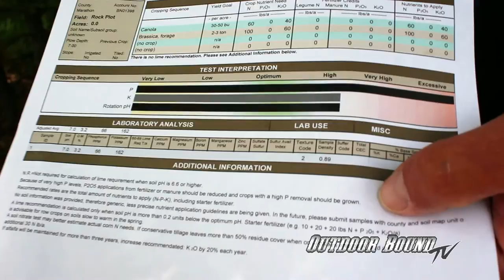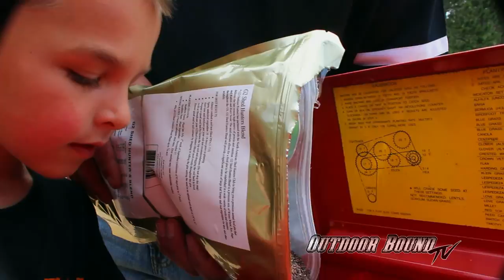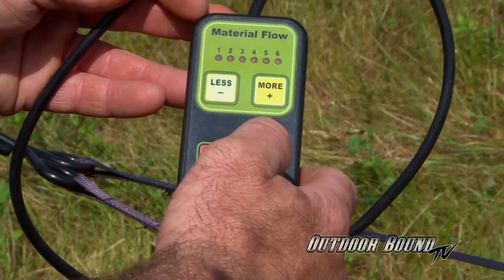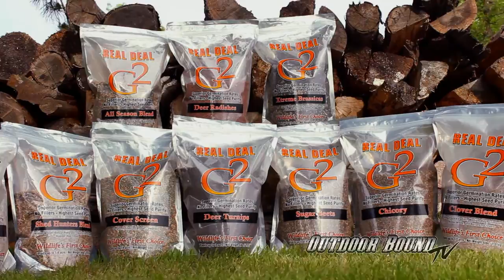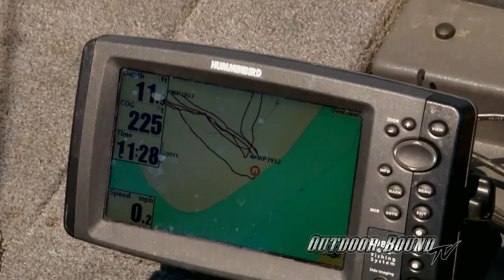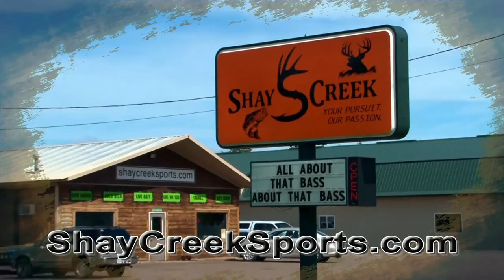Outdoor Bound TV Episode 87 - Food Plot Series #2 and Reed Ylitalo & Gail Heig Fishing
This week on Outdoor Bound TV, we tackle one more viewer submitted scenario on part 2 of the Wisconsin Food Plot Project.  This time we'll be creating a staging plot, on a wooded piece of property that has only access via a UTV.   Then it's off to Northern Minnesota, where we spend a beautiful June day on the water with Gail Heig from Bowen Lodge and our good friend & guide Reed Ylitalo, from Wings & Walleye Guide Service.